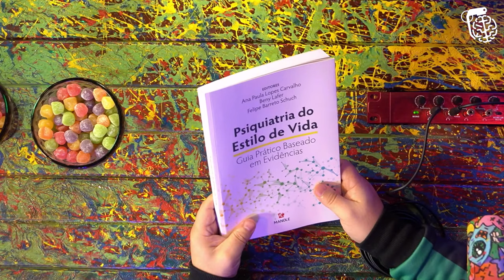ROBERTA CARBONARI - Inteligência Ltda. Podcast #307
ROBERTA CARBONARI é nutricionista, influencer e poderosa. Roberta ajuda as pessoas a se alimentarem melhor, coisa que o Vilela só conseguiria fazer se fechassem todos os restaurantes de fast food do Brasil.

Quer ouvir conversas bacanas sobre tecnologia, criatividade, cultura digital, inovação e negócios? Conheça o Braincast!

Tô esperando vcs no show: Inteligência LTDA, Dia 30 de Outubro no Rio de Janeiro!! E no final, vamos bater um papo com algumas pessoas da plateia!!! Os ingressos estão acabando. Já reserva o seu com desconto no link abaixo, que vai ser do CARA-LE-Ô.

CAIXA POSTAL
81969 | CEP: 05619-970 | São Paulo - SP

- Canal de Stand-up: Rogério Vilela
CAPTAÇÃO, PRODUÇÃO E EDIÇÃO: Fábrica de Quadrinhos
PESQUISA E PAUTA: Fabio Mantoanelli
REALIZAÇÃO: Fábrica de Quadrinhos

0:00 INÍCIO
43:58 PRAZER DA COMIDA E COMPULSÃO ALIMENTAR
47:04 TRANSTORNOS ALIMENTARES
1:52:02 FÓRMULA MÁGICA PARA EMAGRECER
2:09:32 O QUE CAUSA TRANSTORNOS ALIMENTARES?
2:31:28 MELHOR HISTÓRIA DE AMOR DO MUNDO